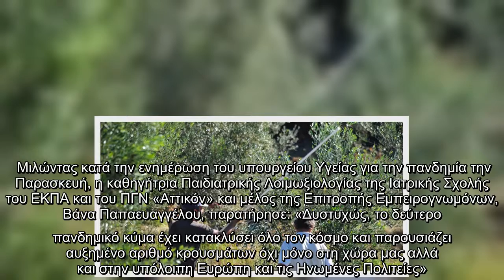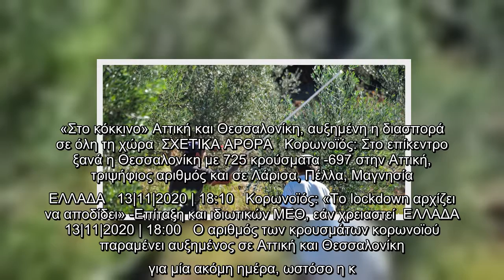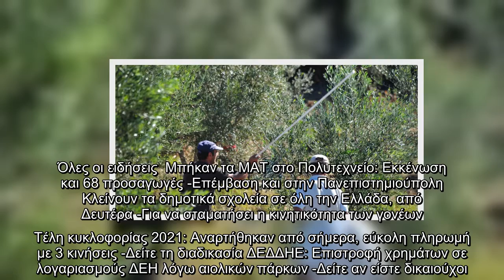Παπαευαγγέλου: Το μάζεμα της ελιάς ίσως αύξησε τα κρούσματα σε «ανύποπτες» περιοχές -Πιθανά και νέα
Παπαευαγγέλου: Το μάζεμα της ελιάς ίσως αύξησε τα κρούσματα σε «ανύποπτες» περιοχές -Πιθανά και νέα lockdown | ΕΛΛΑΔΑ | iefimerida.gr..
 Την αύξηση κρουσμάτων κορωνοϊού σε περιοχές της Ελλάδας που δεν είχαν απασχολήσει τις Αρχές παρατηρεί η Επιτροπή ειδικών για την πανδημία.    Μιλώντας κατά την ενημέρωση του υπουργείου Υγείας για την πανδημία την Παρασκευή, η καθηγήτρια Παιδιατρικής Λοιμωξιολογίας της Ιατρικής Σχολής του ΕΚΠΑ και του ΠΓΝ «Αττικόν» και μέλος της Επιτροπής Εμπειρογνωμόνων, Βάνα Παπαευαγγέλου, παρατήρησε: «Δυστυχώς, το δεύτερο πανδημικό κύμα έχει κατακλύσει όλο τον κόσμο και παρουσιάζει αυξημένο αριθμό κρουσμάτων όχι μόνο στη χώρα μας αλλά και στην υπόλοιπη Ευρώπη και τις Ηνωμένες Πολιτείες».  «Στο κόκκινο» Αττική και Θεσσαλονίκη, αυξημένη η διασπορά σε όλη τη χώρα  ΣΧΕΤΙΚΑ ΑΡΘΡΑ   Κορωνοϊός: Στο επίκεντρο ξανά η Θεσσαλονίκη με 725 κρούσματα -697 στην Αττική, τριψήφιος αριθμός και σε Λάρισα, Πέλλα, Μαγνησία  ΕΛΛΑΔΑ   13|11|2020 | 18:10   Κορωνοϊός: «Το lockdown αρχίζει να αποδίδει» -Επίταξη και ιδιωτικών ΜΕΘ, εάν χρειαστεί  ΕΛΛΑΔΑ   13|11|2020 | 18:00   Ο αριθμός των κρουσμάτων κορωνοϊού παραμένει αυξημέ ...